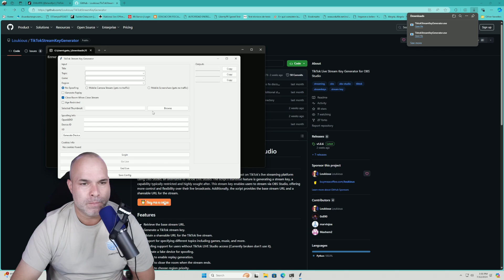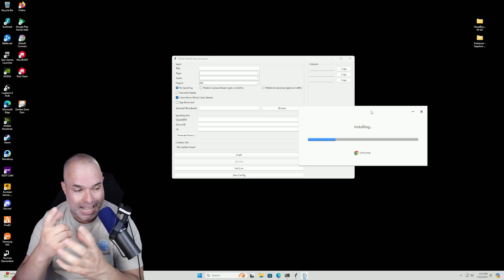Domine la transmisión de TikTok con OBS: guía definitiva para 2024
INFORMACIÓN DEL CANAL:
Soy Edwin Mis compas Me dicen Wolf y básicamente lo que hago en mi canal es hacer de mi afición, los videojuegos, un modo de entretenimiento para todo el mundo. No soy el mejor jugador, ni el que mejor comenta, ni el que mejor edita, pero espero que aun así disfrutes a mi lado y junto a los amigos que me acompañan en el día a día haciendo vídeos. Un fuerte abrazo. Los quiero. 💜
Fortnite Creator Code: ELWOLFPR
Sígueme.
Stream en TikTok con OBS, Guía OBS TikTok, Tutorial OBS TikTok 2024, Hacer Streams en TikTok, Configuración OBS TikTok.
Transmisiones en TikTok, Mejorar Streams TikTok, OBS Studio TikTok, Herramientas para Stream, Consejos Streamers.